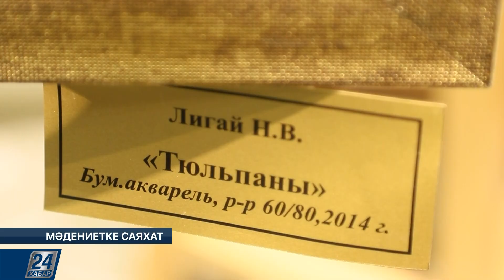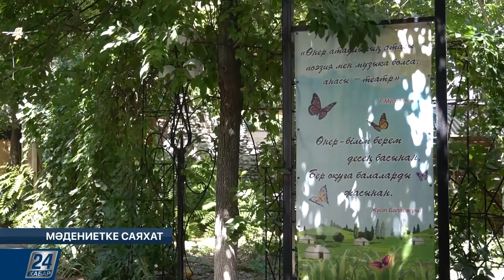Елордалық суретші Наталья Лигай жеке көрмесін өткізбек | Мәдениетке саяхат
- Қазақстан Республикасының Ұлттық музейінде «Қылқалам ұшындағы құдірет» атты көшпелі көрме ашылды.

- Елордалық суретші Наталья Лигай жеке көрмесін өткізбек.

- Шымкент қалалық қуыршақ және жасөспірімдер театры қаламгерлер арасында байқау жариялайды.